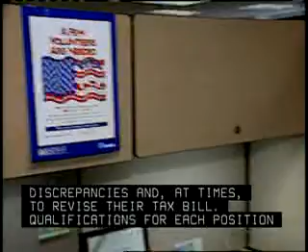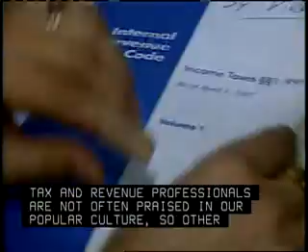Looking At Tax Examiners, Collectors, and Revenue Agents - WorkOne.com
WorkOne.com is where work seekers connect to get information, get help, share ideas and help each other.
Employment professionals stand ready to help and answer questions.
Make sure you register for and use the free WorkOne forums today.

WorkOne has free books and thousands of free articles, videos online for the benefit of all work seekers.
We strongly encourage you to set up links to WorkOne.com from your website or blog - thank you.
This video is part of a series of over 800 videos posted online by WorkOne.com.
You may repost this video on your website.
Video by the Department of Labor - Public Domain.